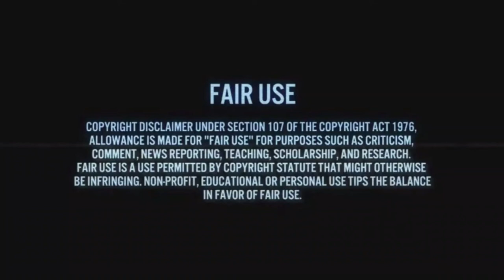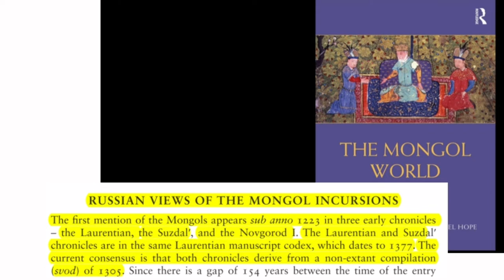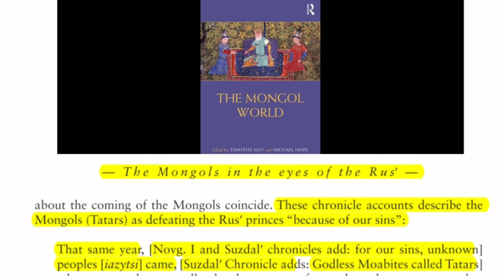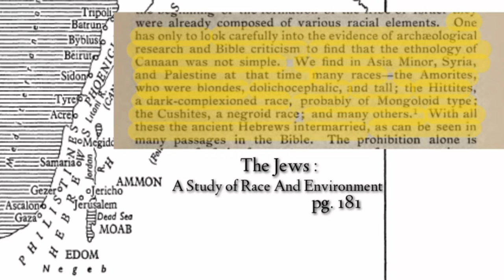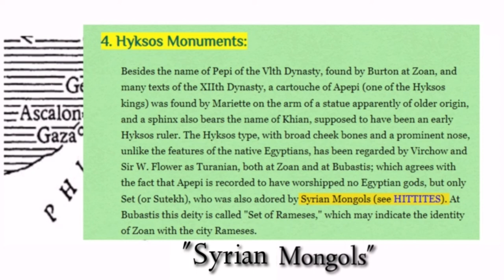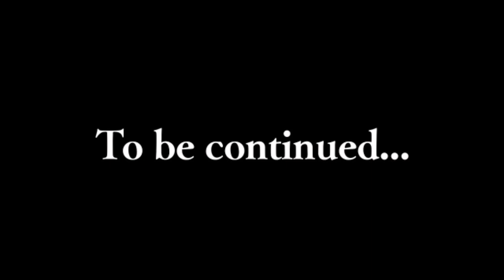Are the modern people of China descendants of the Biblical Shemitic Moabites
Through a perspective lens on history we explore the peoples of the Afro-American and Latino populations of the Americas whose origins are directly derived from the westward movement of Western Sephardi Jews of Portugal, Spain. Historically these people were called Anusim, Atlantic Creoles, People of Color, Caribbean, African Americans, North Americans, Central Americans, and South Americans. Indigenous peoples of the Americas, also known as the Lost tribes of Israel, and the 12 tribes scattered in all continents and nations across the face of the earth.